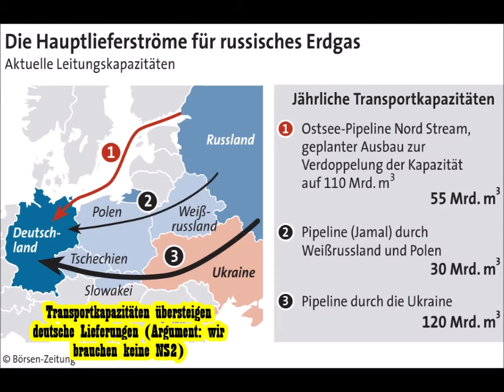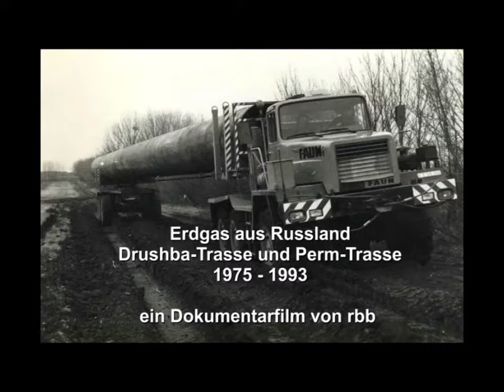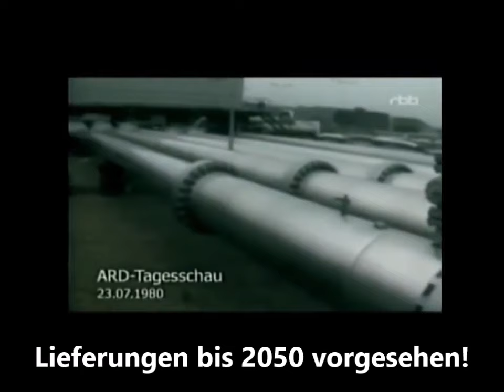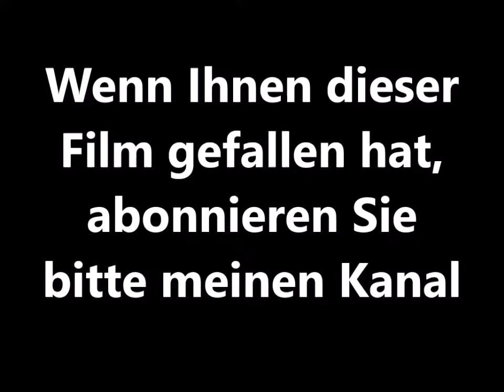Russland beliefert Deutschland mit Gas seit 50 Jahren und war immer vertragstreu!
Die deutsch-russischen Gasgeschäfte blicken auf eine 50jährige Tradition zurück. Sie begannen mit dem Erdgas-Röhren-Geschäft (1970) und erreichten ihren Höhepunkt mit Nordstream 2 (2021). Russland war in dieser Zeit stets vertragstreu. Es hat das zu festen Preisen geliefert, was bestellt wurde. Der gegenwärtige Versuch nicht bestellte Fehlmengen als Vertragsbruch "umzudefinieren" ist eine üble Nachrede. Der Filmbeitrag konzentriert sich auf die Entstehungshistorie der Pipeline "Sojuz", - eigentlich ein deutsch-deutsches Projekt, weil die DDR Arrbeitskräfte und die damalige Bundesrepublik Technologie und die Finanzierung lieferte - die in 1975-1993 gebaut wurde und zeigt die Probleme bei Bau diese Mammutsprojektes.

Willkommen in unseren Ferienwohnungen in den Masuren/Ort Siemiany ab Mai bis September